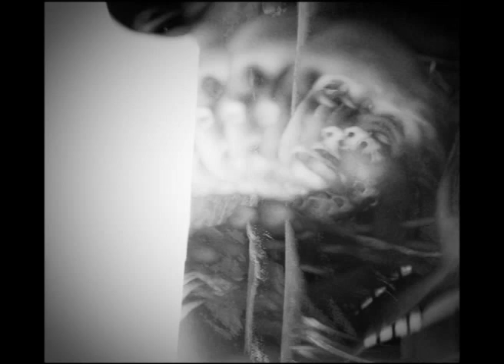Prolactinoma / We Melt Together / Julia Ponsford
Title: Prolactinoma
Album: We Melt Together
Artist: Julia Ponsford
2015